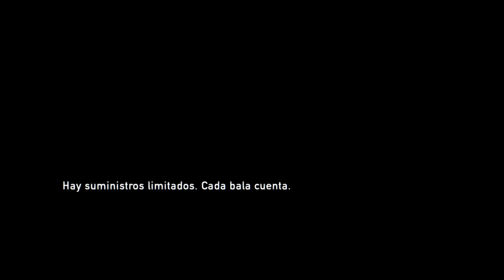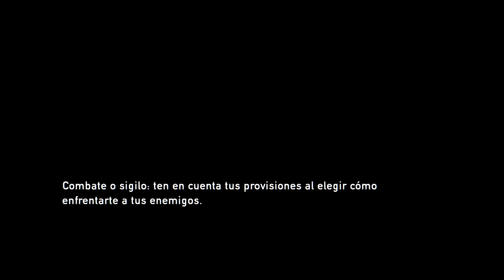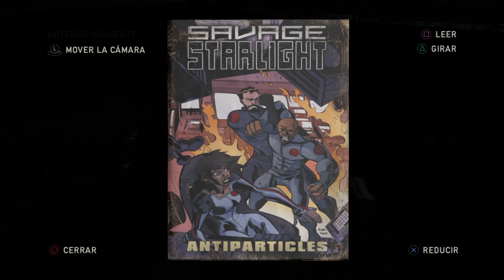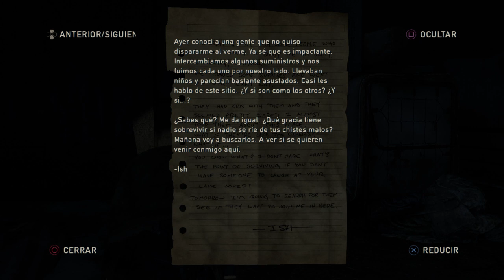The last of us Esp - #4